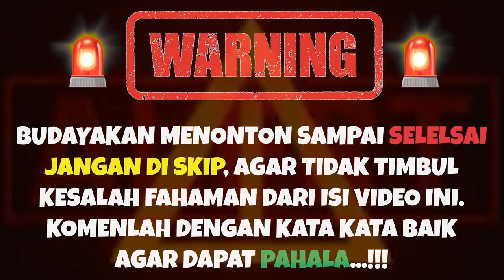😱HAAH..❗❗ MACAM INILAH CIRI SIFAT BAKHIL USTAZ MALAYSIA UNGKAP PERIHAL INI ...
+ @MORINA REACT
+ @MORINA OFFICIAL
+ @CAKMOJIB NEW
+ @KEBUN CAKMOJIB